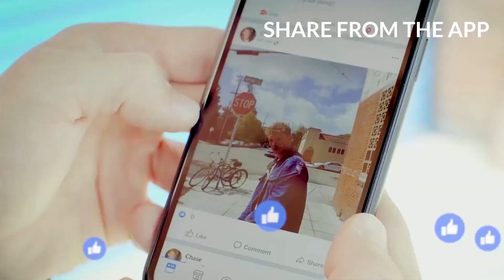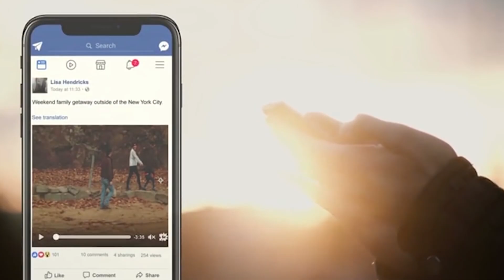Drone Mini ¿Me lo compro?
en esta ocasión Mr. Mx Tech nops habla de la tecnología en Drones Mini para que puedas decidir si debes comprar uno.